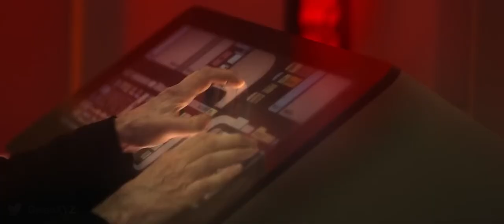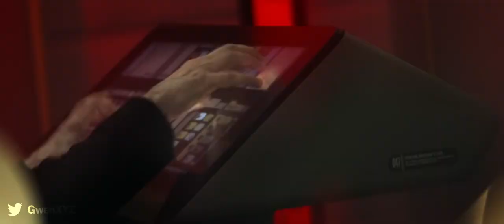Star Trek: Picard - Borg Cube Battle Remix ("Free Bird")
When 'Free Bird' kicks in, and your facing down the last Queen...

A remix and re-edit of the Borg Cube battle from Star Trek: Picard, Season 3 Episode 10 ("The Last Generation" by Terry Matalas) set to "Free Bird" by the  Lynyrd Skynyrd.